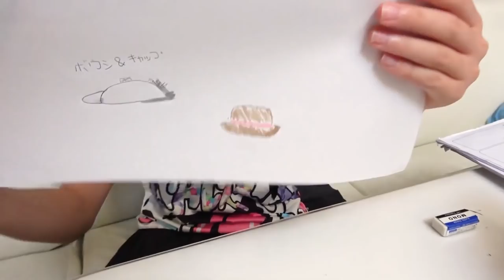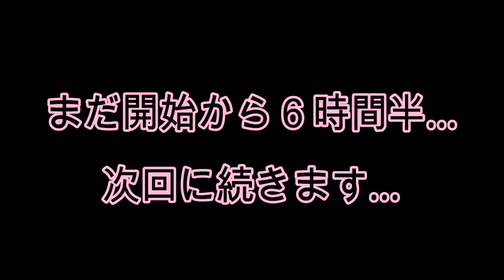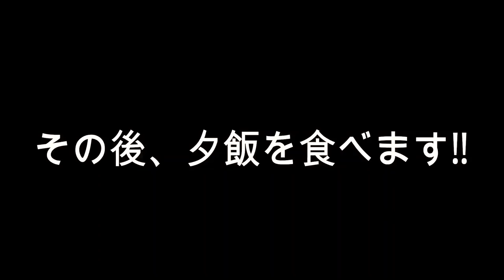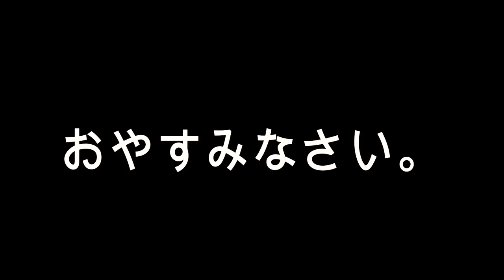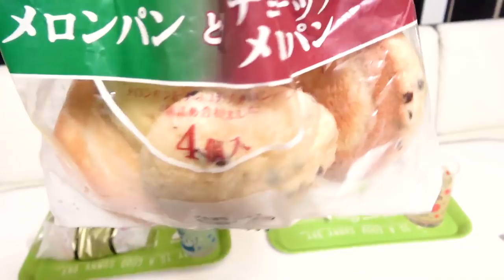【24時間】過酷! スマホなし生活のルーティーン！スマホ禁止！ゲーム禁止！ネット禁止！(総集編)【しほりみチャンネル】